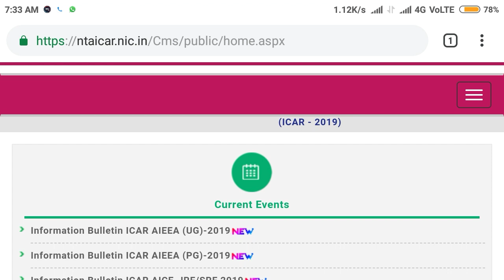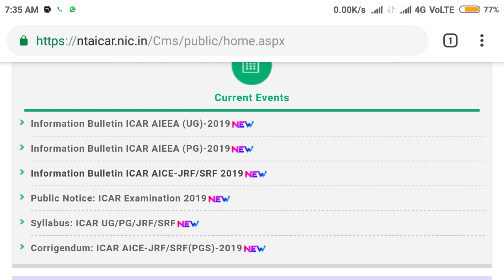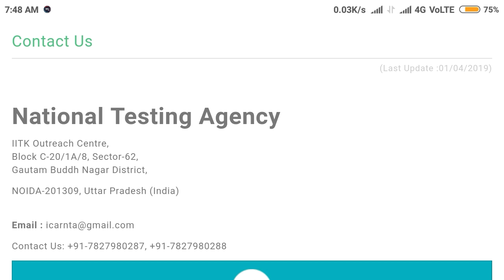ICAR exam 2019 very important information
Hello Dosto , you are watching our YouTube channel " Chopra Education " and I'm Harsahay Chopra.

In this video I telling about the ICAR exam 2019 very important information.